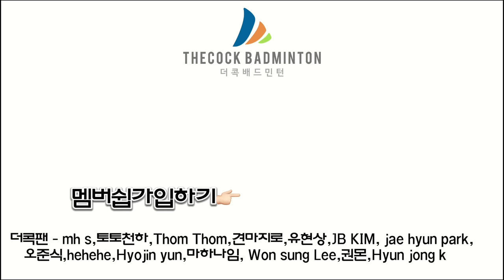순간순간 하고싶은 기술이 발휘되지않는 이유